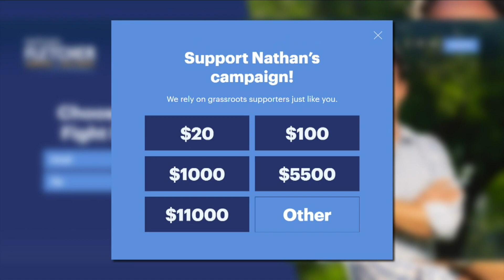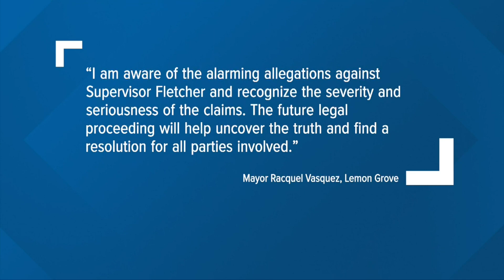Nathan Fletcher's campaign website still accepting donations